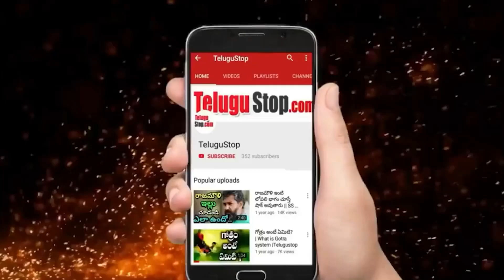Heroine Gayathri Raghuram Real Life Story | Marriage | Biography పాపం .. ఎన్ని కష్టాలు పడిందో ..?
In 2008, Gayathri filed for divorce on the grounds of domestic abuse from Deepak and his parents. The divorce was subsequently granted in 2010. In November 2015, Gayathri was appointed as Bharatiya Janata Party's secretary for arts in Tamil Nadu.

Telugu Tamil Heroine Gayathri Raghuram | పాపం .. మన బాపు బొమ్మ కట్నం కోసం భర్త వేధిస్తే ఎన్ని కష్టాలు పడిందో ..?

*Editor:Mamatha_K*

*** 🔥🔥ఎక్కువగా చూస్తున వీడియోస్ ...మీరు కూడా చూడండి. WATCH MOST POPULAR TOP 10 TELUGU STOP VIDEOS🔥🔥 :

5)విమానం ✈️✈️ఎలా పనిచేస్తుంది.గాలిలో ఎలా ఎగురుతుంధీ?..విమానం కనిపెట్టింది ఎవరు? విమానం 🛩️🛩️పై వున్నా ఎన్నో సందేహాలు ఈ వీడియో చూసి తెలుసుకోండి